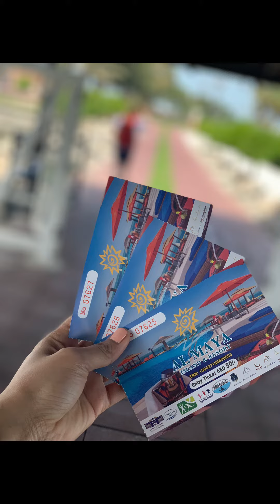Al Maya Island .Day pass for only 50dhs.